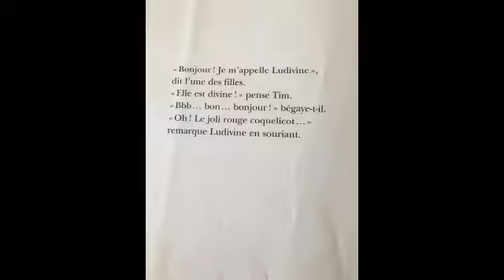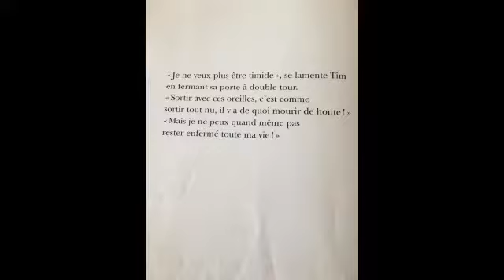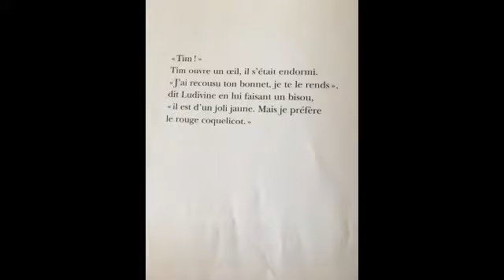Timide, moi jamais!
Ce soir,dans les ptites histoires de Lesly je vais te lire Timide, moi jamais!